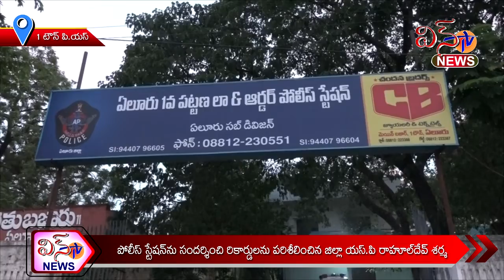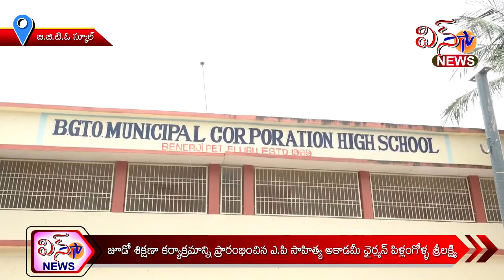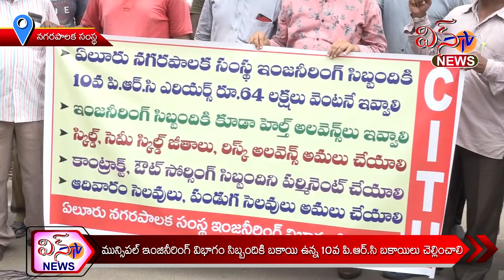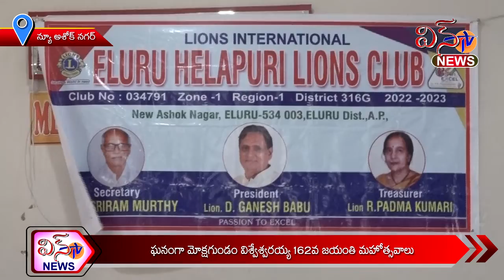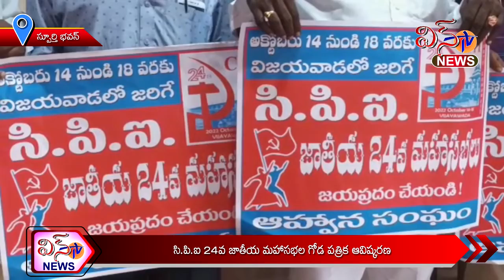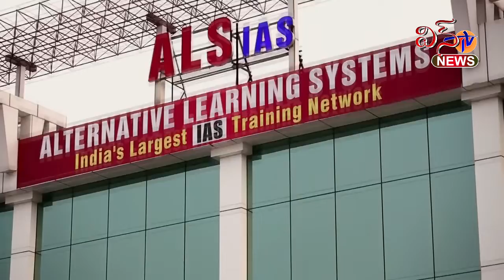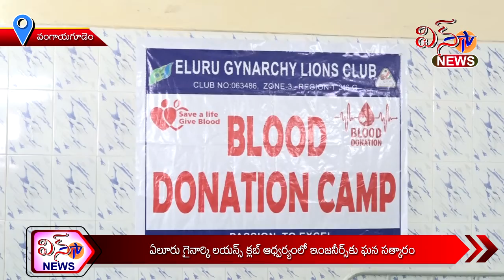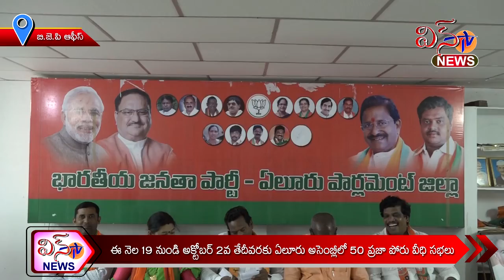WIN TV NEWS 15 09 2022